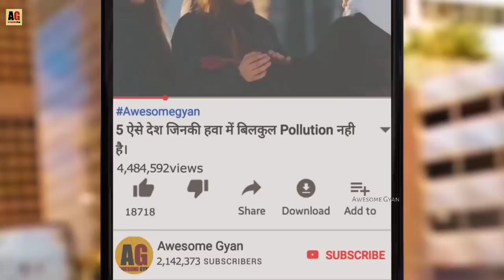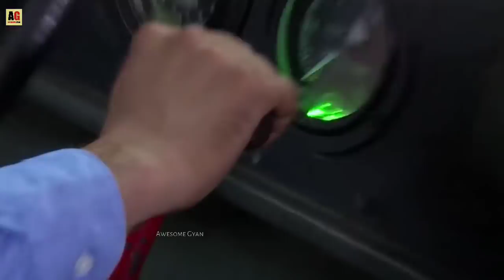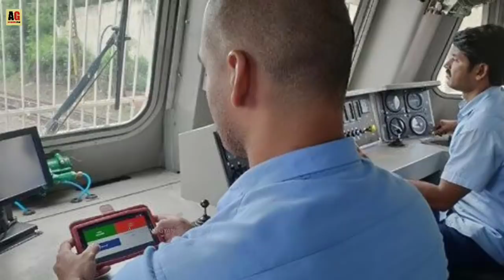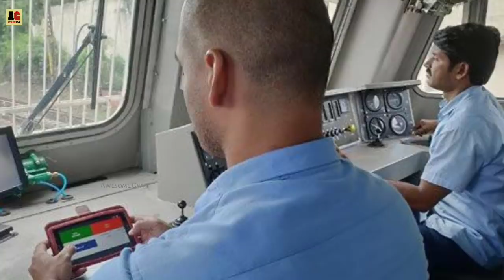Why Do Trains Go Fasster at Night? | How Do Two Engines Work Together on a Train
How do two engines work together on a train - The Engines are connected using MU cables. These cables carry all the required information for 2 Engines to be controlled from a single control point. Hence if the loco pilot wants to notchup in one locomotive the signal is sent through these MU cables to notch up the other loco automatically !

Why do trains go faster at night- Freight trains on mixed-traffic rail lines may be faster at nighttime due to lower congestion. There's much less passenger traffic at night, so freight trains can usually run much more smoothly, with fewer forced stops.

Queries Solved :-
Train Ka engine Humesha Chalu Kyu rehta.
2 Locomotive Train me kyu lagaye jate.
Train Raat Me fast Kyun Chalti hai
Train Ki Rochak Jankari
Train Ka Engine Kaisa Hota hai

Phone 1

Phone 2

1st Mic

2nd Mic

Pop-up Filter

दोस्तों अगर आपको यह जानकारी पसंद आये इस वीडियो Like और Share जरूर करे और अगर आप इसी तरह के Knowledgeable और Informative Videos आगे भी देखना चाहते है तो Awesome Gyan को subscribe जरूर करे ले।

Images And Stock video Credit - Pixabay.com Pexels.com